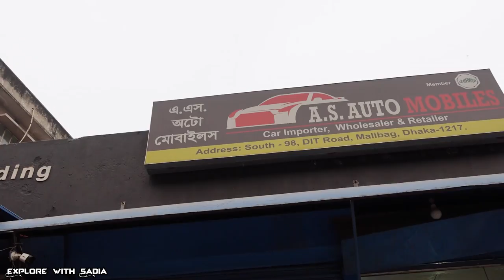পানির দামে Sports Car? সাথে সস্তায় সব গাড়ি | Cheapest Car Price | Sadiaholic Car Vlog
পানির দামে Sports Car? সাথে সস্তায় সব গাড়ি || Unbelievable Car Price

A S Automobiles - Car import & sell - Reconditioned
South- 98, DIT Road, Malibag, Dhaka 1217, Dhaka, Bangladesh